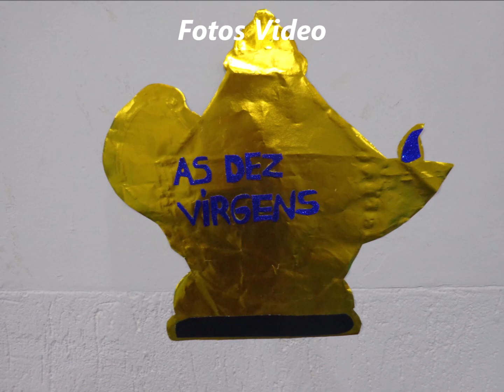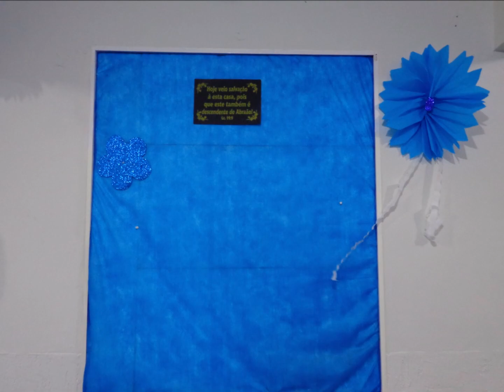Ministerio de Fogo Casa dos Profetas....10 Novembro 2023 - Serra - B.H M.G - Congresso de Mulheres